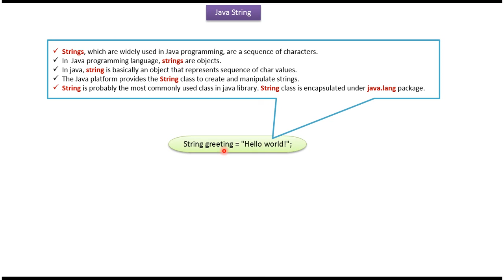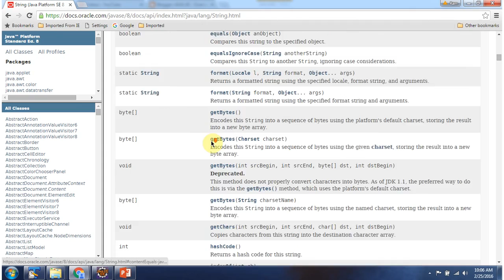What is a Java String? | Java Tutorial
Welcome to our Java tutorial series! In this video, we'll explore one of the fundamental concepts in Java programming: Java Strings. Strings are an essential part of Java programming and are used to represent sequences of characters.

In this tutorial, we'll cover the following key points:

1. **Understanding Java Strings:** We'll provide a comprehensive explanation of what Java Strings are and why they're important in Java programming. You'll learn about the characteristics of strings, such as immutability, and how they differ from other data types.

2. **Exploring String Syntax:** We'll delve into the syntax of Java Strings, discussing how to create and manipulate string objects in Java. You'll learn about string literals, string concatenation, and various methods available in the String class for string manipulation.

3. **Working with Strings:** We'll explore practical examples of working with strings in Java programs. You'll see how to declare and initialize string variables, perform common string operations such as substring extraction and searching, and use string methods to manipulate and format strings.

4. **Best Practices:** We'll discuss best practices for working with strings in Java. You'll learn about considerations such as string immutability, memory management, and performance optimization techniques when working with strings in Java applications.

Whether you're a beginner learning Java programming or an experienced developer looking to refresh your knowledge of Java strings, this tutorial is designed to provide you with a solid understanding of Java Strings and their role in Java development.